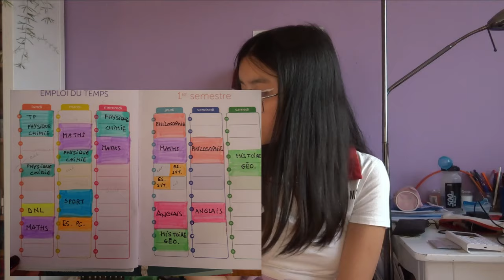MA RENTRÉE DE TERMINALE À LOUIS-LE-GRAND (veille + jour J)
(sorryyyyy, je suis trop bête, je sais pas pourquoi j'ai laissé à 04:25 un commentaire de la vidéo précédente, faites comme si il était pas là pliiz 😭🙏)

Helloooooooooooooooo🙃

Je m'appelle Chloé,
j'ai 17 ans,
je suis franco-vietnamienne
et je suis en terminale.